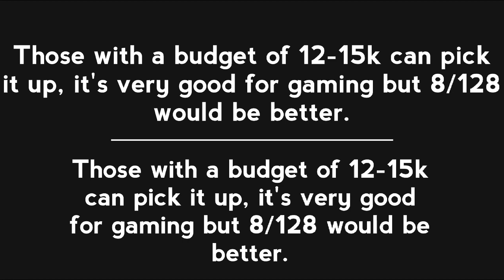Tecno Spark 10C Free Fire test || Tecno Spark 10C free fire gameplay & review🔺